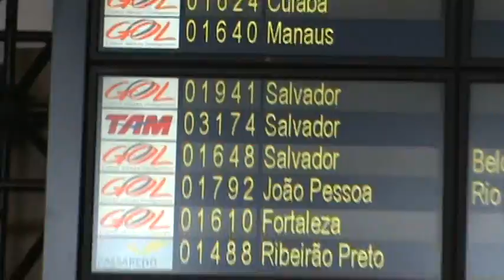Aeroporto internacional de Guarulhos - Voo Confirmado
no aguardo agora!